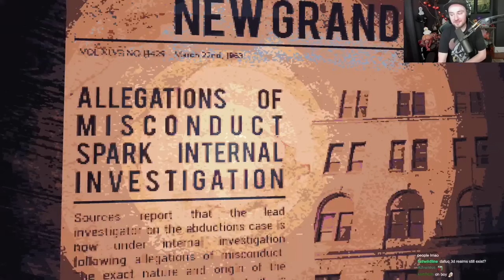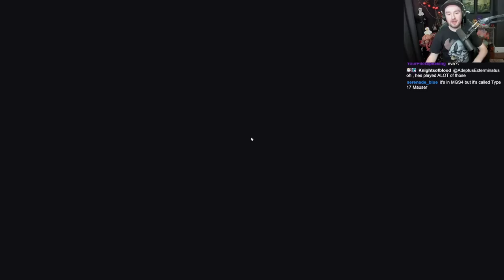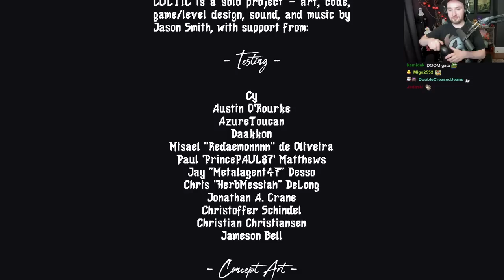Bawkbasoup Plays - Cultic || New Dark/Horror Retro FPS